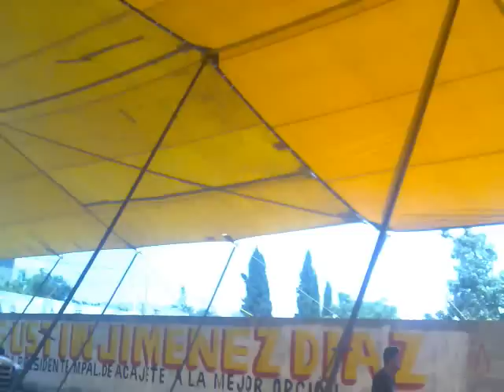armando el sonido la conga de pedro perea acajete puebla.mp4